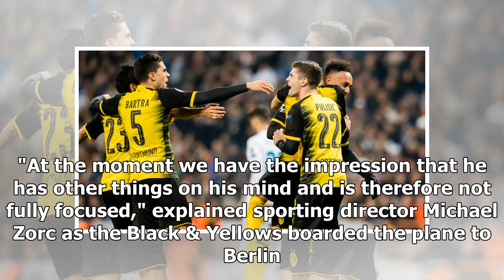BVB level the scores at 1-1 but narrowly miss out on win